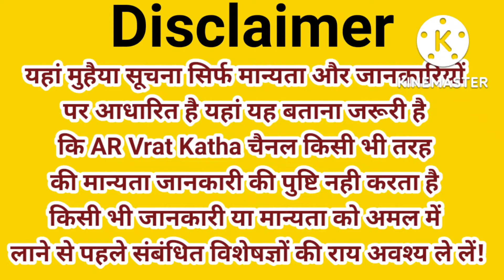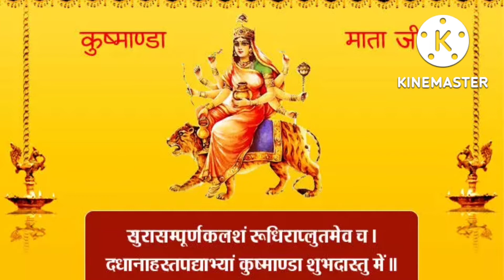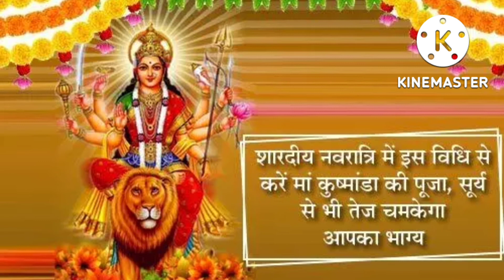Sardi Navratri mein Mata kushmanda ki Puja kab hai kease kre kya bhog kya lgaye